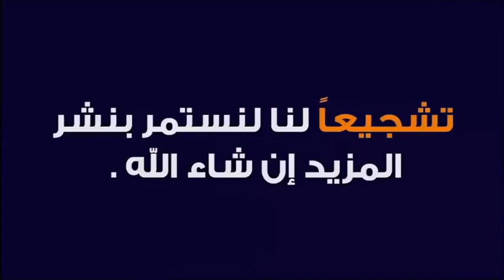دعاء تيسير الزواج مستجاب بإذن الله 🕌 مع الدكتور طيب كريبان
جديد 2021 : دعاء تيسير الزواج مستجاب بإذن الله 🕌 مع الدكتور طيب كريبان
 ▬▬▬▬▬▬ஜ۩☺۩ஜ▬▬▬▬▬
 ▬▬▬▬▬▬ஜ۩☺۩ஜ▬▬▬▬▬
⛔ أحبابي الكرام ، إذا أعجبكم الفيديو رجاءاً لا تنسوا :

 ▬▬▬▬▬▬ஜ۩☺۩ஜ▬▬▬▬▬
مواضيع سابقة

🕌 عَنْ أَبِي هُرَيْرَةَ، عَنِ النَّبِيِّ صَلَّى اللهُ عَلَيْهِ وَسَلَّمَ قَالَ:
 ▬▬▬▬▬▬ஜ۩☺۩ஜ▬▬▬▬▬
⚠️ توضيح مهم ❗

 ▬▬▬▬▬▬ஜ۩☺۩ஜ▬▬▬▬▬
# هاشتاغ الموضوع #